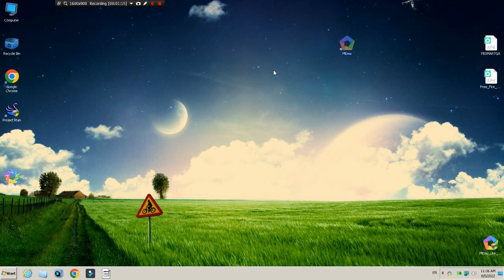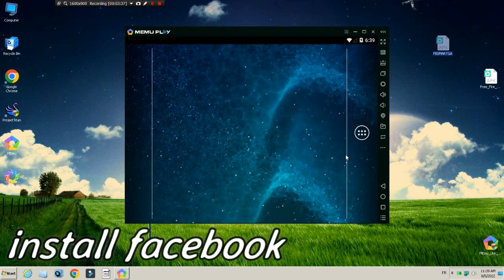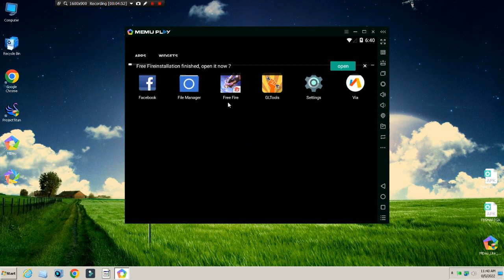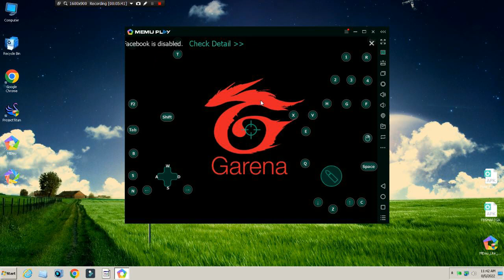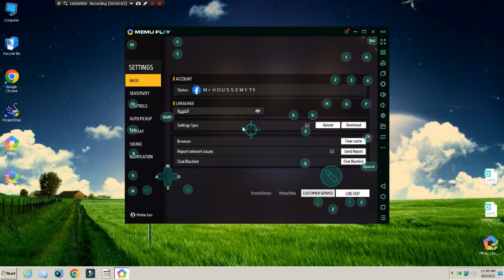نسخة محاكي ميمو يشغل فري فاير على أجهزة الكمبيوتر الضعيفة بدون كارت شاشة🔥 MEmu Play Super lite 🔥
⤵️Download Links 🔗 Pinned 📌 in comments ⤵️ روابط التحميل مثبتة في التعليقات

🔰 Country : Tunisia 🇹🇳

تحميل محاكي سمارت جاجا للأجهزة الضعيفة 1 جيجا رام
محاكي سمارت جاجا للاجهزة الضعيفة 1 جيجا رام
تحميل محاكي سمارت جاجا smart gaga برابط مباشر ميديا فاير